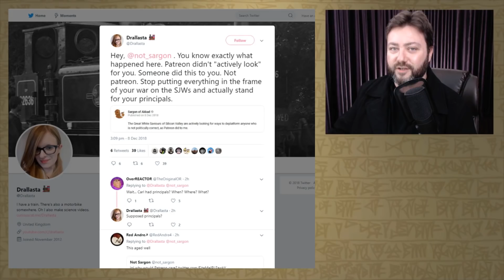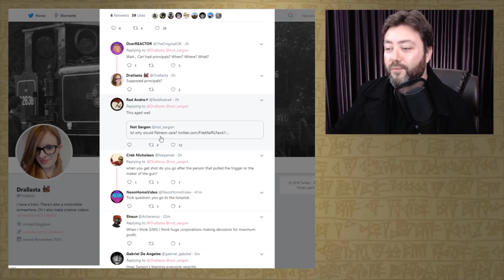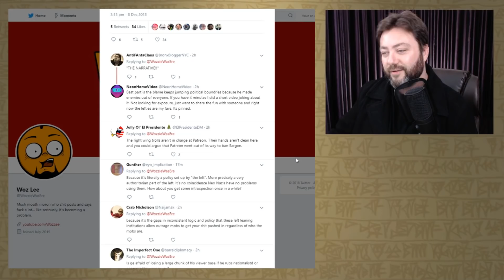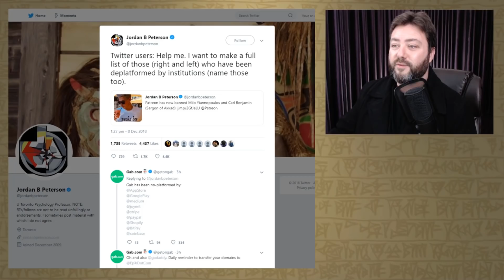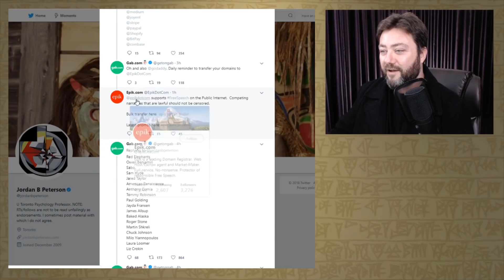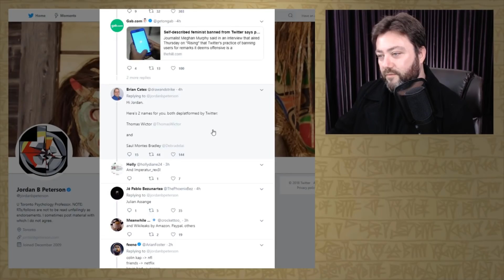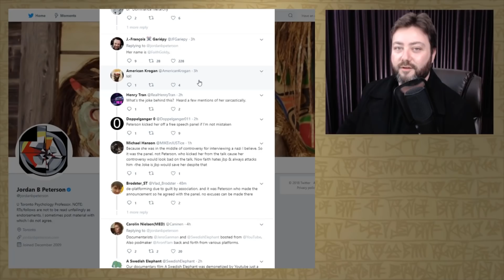SJWs Deny Patreon is Run by SJWs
"Patreon is really run by far right trolls." - Woz Lee.